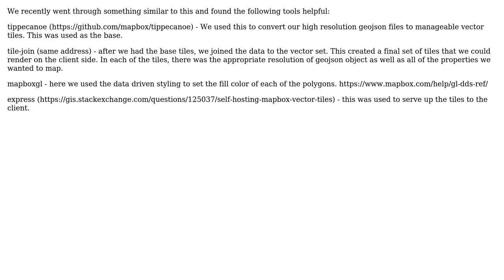GIS: Rendering gridded time-series data with Leaflet.js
With thanks & praise to God, and with thanks to the many people who have made this project possible! | Content (except music & images) licensed under CC BY-SA | Music | Images & others | With thanks to user ryanjdillon user Dan Skorski and the Stack Exchange Network Trademarks are property of their respective owners. You are responsible for your own actions.